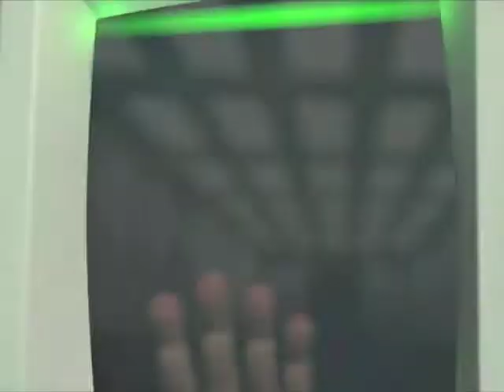MVA Week 2 President's Address